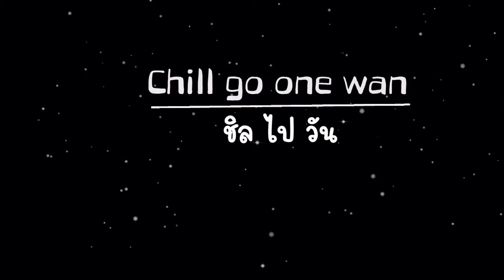Walking in Mae sai | Chiang Rai | Thailand 🇹🇭~เดินเข้าตลาดสายลมจอยวนออกตลาดดอยเวา แม่สาย เชียงราย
วันนี้พาเดินชมแม่สาย เริ่มจากเข้าทางตลาดสายลมจอยทะลุออกมาทางตลาดดอยเวา แม่สาย เชียงราย